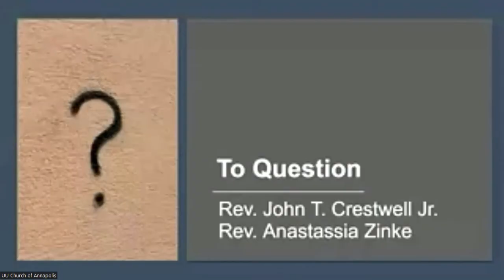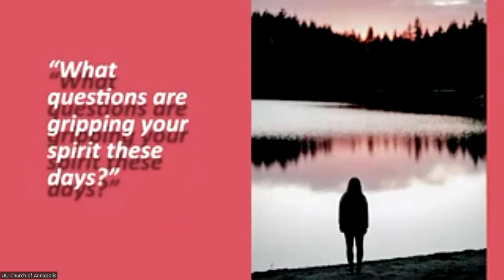To Question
Unitarian Universalists are questioners. We honor this by having our ministers answer your questions. What are the questions that are gripping your spirit these days? You may submit them in advance by emailing Karen Murphy-Keddell. This is Rev. John's first Sunday back from sabbatical, so we know that you are curious. Music by Sara Jones.